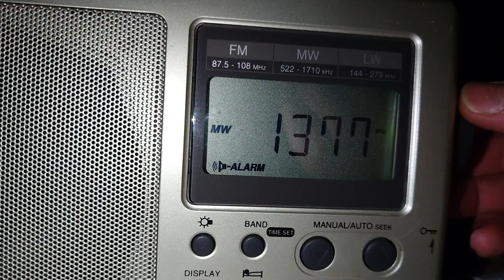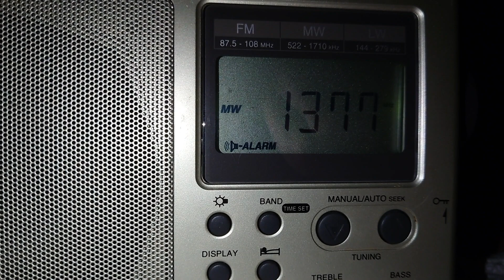1377 КГц 01:30 UTC что за станция, кто знает?